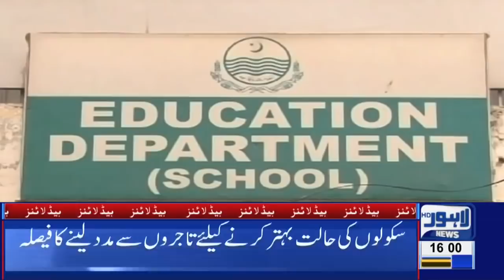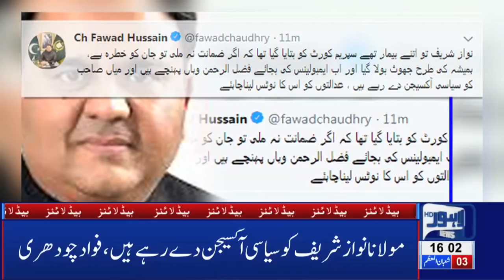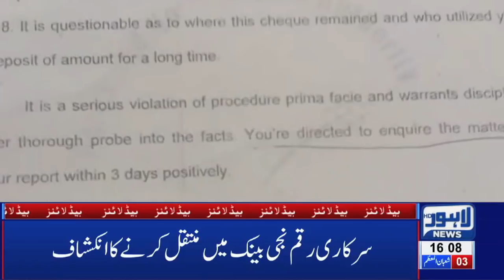PTI Government in Trouble? | 04 PM Headlines - 9 April | Lahore News HD